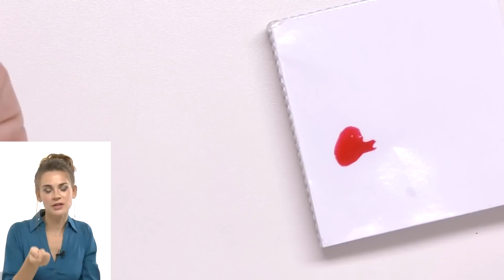Рисуем «улыбку» на типсе | Анастасия Лукша | Маникюр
Фрагмент онлайн мастер-класса Анастасии Лукша «Френч на натуральных ногтях». Рисуем «улыбку» на типсе